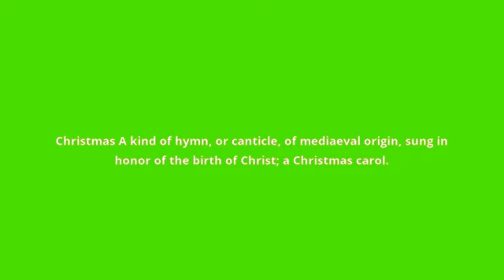what is the meaning of noel